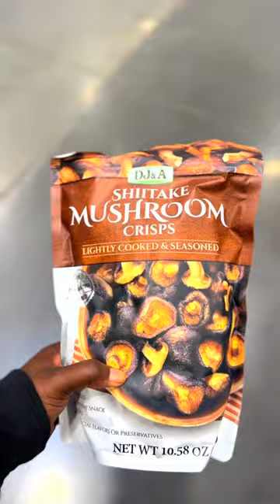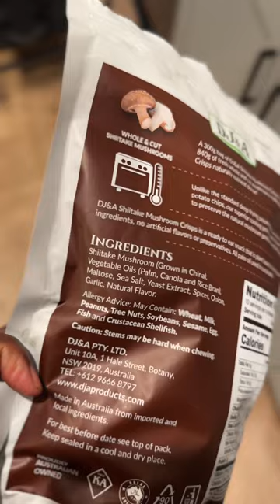Discover the Exquisite World of Shiitake Mushrooms: Irresistible Recipes & Culinary Adventures!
These shocked me! But they are good and they actually satisfy you if you’re hungry too. 🤌🏾 BUSSIN’!

Shiitake mushrooms offer a variety of health benefits, including:

1. **Rich in Nutrients:** Shiitake mushrooms are low in calories and high in essential nutrients like B vitamins, minerals, and dietary fiber.

2. **Boosts Immunity:** They contain compounds like beta-glucans and polysaccharides that support the immune system, helping the body fight off infections.

3. **Antioxidant Properties:** Shiitake mushrooms are a good source of antioxidants, which help protect cells from damage caused by free radicals, reducing the risk of chronic diseases.

4. **Heart Health:** Compounds in shiitake mushrooms may lower cholesterol levels and improve cardiovascular health, reducing the risk of heart disease.

5. **Anti-Inflammatory:** Shiitake mushrooms contain anti-inflammatory compounds that may help reduce inflammation in the body, lowering the risk of chronic diseases associated with inflammation.

6. **Aids Digestion:** The dietary fiber in shiitake mushrooms promotes healthy digestion and can help prevent constipation.

7. **Supports Bone Health:** Shiitake mushrooms contain significant amounts of copper, which plays a role in maintaining healthy bones and joints.

8. **May Have Anti-Cancer Properties:** Some studies suggest that compounds found in shiitake mushrooms have potential anti-cancer properties, although more research is needed in this area.

9. **Improves Skin Health:** The antioxidants and vitamins in shiitake mushrooms promote healthy skin by preventing oxidative stress and supporting collagen production.

10. **Energy Boost:** Shiitake mushrooms are a good source of B vitamins, which play a key role in energy production, helping combat fatigue and boosting overall vitality.